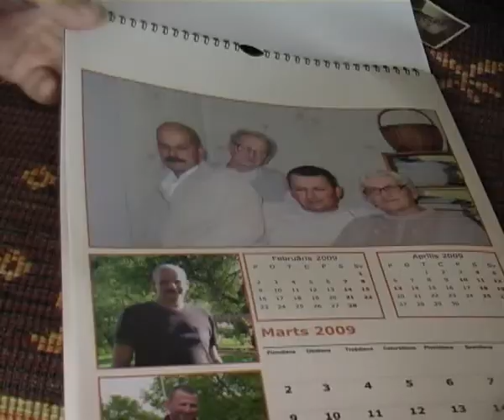Uldis Reinolds Latvijai vēl piedzīvot arī 1000.gadadienu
Latvijas Republikas proklamēšanas dienā, 18.novembrī dzimšanas dienu svin 5648 Latvijas iedzīvotāji, tā liecina jaunākā statistika no Iedzīvotāju reģistra. Viens no šiem cilvēkiem, kuru šūpļa svētki sakrīt ar Latvijas dzimšanas dienu, ir jēkabpilietis Uldis Reinolds. Viņš nāca pasaulē 1931.gada 18.novembrī Smiltenes slimnīcā.
    Uldis atzīst, ka savu dzimšanas dienu parasti svin ģimenes lokā: „Sabrauc bērni un mazbērni, sēžamies pie galda, parunājam par dzīvi un viss. Atceramies šo un to, kas ir noticis."
    Uldis un viņa sieva Biruta var lepoties ar diviem dēliem, vienu mazdēlu un divām mazmeitiņām. No tām vienai ir 25, bet otrai -- četri gadi. Ar Birutu Uldis iepazinās pirms 50 gadiem, bet kāzas abi nosvinēja pirms 49 gadiem. Lai gan jau 48 gadus Uldis dzīvo Jēkabpilī, savus mūža gadus viņš pavadījis arī citviet Latvijā. Dzimis Smiltenē, mācījies Jaunlaicenes septiņgadīgajā pamatskolā, padomju laikos Uldis kopā ar ģimeni pārcēlās uz laukiem Vidzemē -- Rūjienas pusē. Tad nāca vācu laiki, kurus Uldis raksturo kā ļoti grūtus. Nācās izvākties no mājām un pārcelties uz Naukšēniem, kur ģimene dzīvoja mazā mājiņā un centās nodot noteikto skaitu lauku produktu -- pienu, olas un sviestu. Beidzis skolu Rūjienā, Uldis iestājās Latvijas Lauksaimniecības akadēmijā, Zemes ierīcības fakultātē. Tajos laikos svinēt Valsts svētkus nedrīkstēja, un arī savu dzimšanas dienu Uldis skaļi nesvinēja: „Toreiz tā plaši netika svinēts. Un arī akadēmijas laikā Jelgavā vajadzēja svinēt klusiņām, jo tie bija 50.gadi, un tad nevarēja kaut kā skaļi. Varēja vienkārši nosūdzēt. Tas tā bija. Tā bija dzīves īstenība."
    Dzīve iemācīja Uldim būt paklausīgam, godīgam un atbildīgam par tiem darbiem, kas viņam uzticēti. Visilgāk -- 24 savas dzīves gadus -- Uldis nostrādāja Daugavas Vidusdaļas meliorācijas sistēmas pārvaldē Jēkabpilī. Ar atbildību darot savu darbu, viņš ieguvis arī meliorācijas teicamnieka nozīmīti.
    Par faktu, ka viņa dzimšanas diena ir tieši 18.novembris, Ulda izjūtas ir divējādas. Ir lietas, kas viņam tagadējā Latvijā nepatīk: „Domas ir pozitīvas, sajūta -- ne visai. Kāda sajūta var būt, kad nav saimnieciska ķēriena, nav kaut kas. Parasta muļļāšanās.
    Krievu laikos jeb padomju laikos, ja iestādes vadītājs būtu ar tādu neizdarību un neizlēmību kā tagad, viņš jau pirmā pusgada laikā būtu palūgts aiziet. Varbūt tagad ir tā demokrātija, bet toreiz bija tā atbildības izjūta. Bija jābūt atbildīgam. Ja tu esi kolektīva vadītājs, tev jābūt atbildībai līdz pēdējam loceklim kolektīvā."
    Arī izglītības nozarē, viņaprāt, trūkst tās disciplīnas, kāda bija padomju gados: „Visiem jauniešiem, kas bija spējīgi mācīties, līdz 30 gadu vecumam bija jāmācās. Un par to bija atbildīgs iestādes vadītājs, neviens cits. Arodbiedrības vai komjaunatnes pārstāvjiem nebija nozīmes. Nozīme bija iestādes vadītājam. Tādā veidā varbūt tas kolektīvs veidojās tāds saliedēts, ka vajadzēja mācīties."
    Uldis pauž nožēlu, ka tagad visi akcentē tikai tiesības, bet pienākumi, pēc viņa vārdiem, tiek ierakstīti pašā apakšā maziem burtiņiem.
    Taču viņš arī uzskata, ka Latvijai ir visas cerības kļūt labākai, tikai vajag laiku, lai cilvēki iemācītos dzīvot un strādāt, un ticēt pozitīvajam: „Mēs varētu daudz vairāk sasniegt, ja būtu tāda kopības sajūta vairāk. Tad arī būtu daudz vairāk. Bet tam jāatklājas sabiedrībā, sabiedrībai ir jāattīstās un jāpilnveidojas. Nevar ielēkt uzreiz no 19.gadsimta 21.gadsimtā. Mums jābūt tai evolūcijai, attīstībai."
    Savai valstij un tās iedzīvotājiem Uldis iesaka vairāk ticēt labajam un vairāk palīdzēt viens otram, padarot gaišāku arī Latviju: „Būtu normāli, ja es novēlētu Latvijai piedzīvot arī 1000.gadadienu un plaukstošu, pārtikušu zemi. Visiem iedzīvotājiem novēlu prieka pilnu noskaņojumu arī Valsts svētkos, kaut arī ne vienmēr visiem tā iznāk. Bet tā ir tā dzīves īstenība."